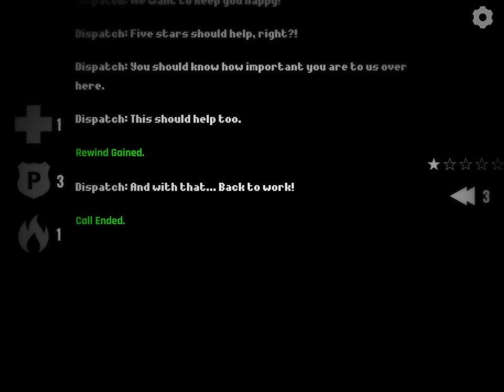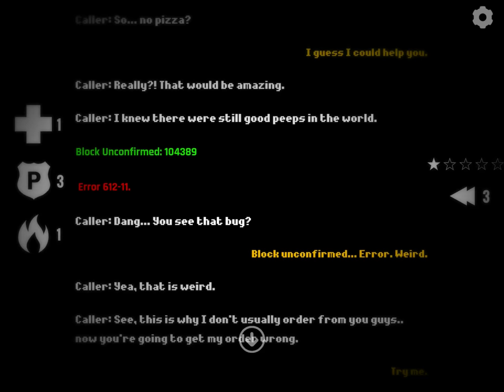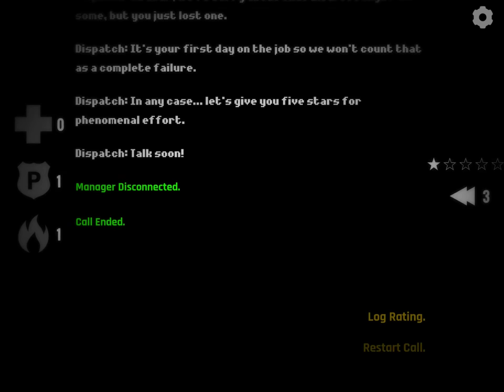JoinDispatch: iOS iPad Gameplay Walkthrough Part 3 (by Kyle McCullough)